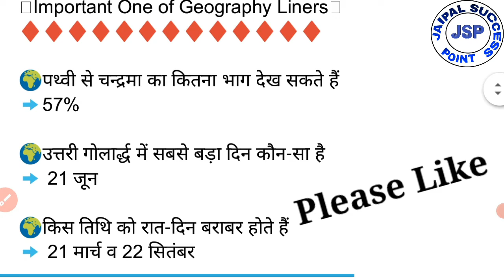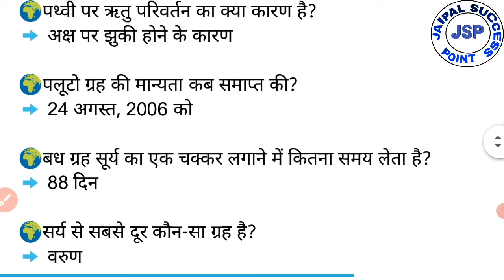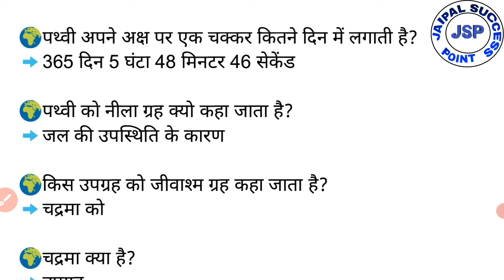भूगोल से संबंधित महत्त्वपूर्ण व रोचक जानकारी। Important information of Geography । Geography Gk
भूगोल से संबंधित महत्त्वपूर्ण प्रश्नोत्तर